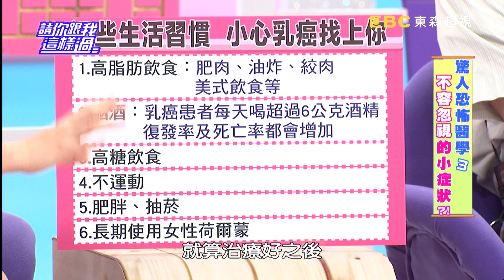女性荷爾蒙保健品 容易誘發乳癌上身？！ 陳珮騏 張艾亞 20160914 part3/5 請你跟我這樣過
來賓：陳珮騏、張艾亞、阿諾、Eason
專家：家醫科醫師王健宇、營養師劉怡里、醫藥記者洪素卿

不容忽視的小症狀，竟是恐怖婦科疾病徵兆？！阿諾朋友摸到腋下柔軟有彈性的小硬塊，還長了一些小紅疹，找家醫師求救後，卻將醫師叮嚀拋在腦後，等到胸部凹陷，出現不明分泌物時，才驚覺代誌大條，原來已被乳癌纏身？沒想到成因竟跟她單身、早餐愛吃三明治、漢堡、奶茶有關？！纖維囊腫會不會惡化成乳癌？哪些沒有出現在乳房的症狀其實也是乳癌徵兆？Eason有糖尿病的乾姐身體出現莫名紅疹，當家醫師說跟糖尿病無關就馬上置之不理，自行判斷是過敏！沒想到竟是子宮體癌？！子宮的癌症怎麼會在身上其它部位出現徵兆，該怎麼判斷和發現？！教你遠離婦科癌症危機！請鎖定超視33頻道每晚八點由侯昌明黃文華主持的「請你跟我這樣過」。